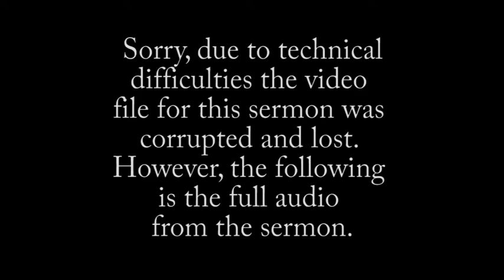Del Norte Baptist Feb. 10th 2nd Service